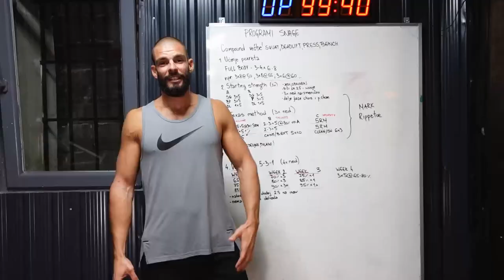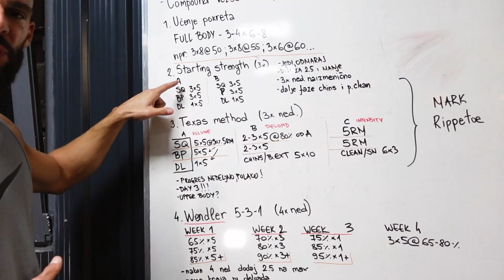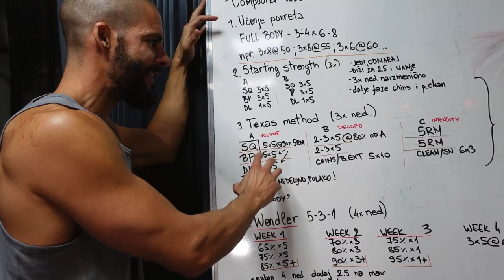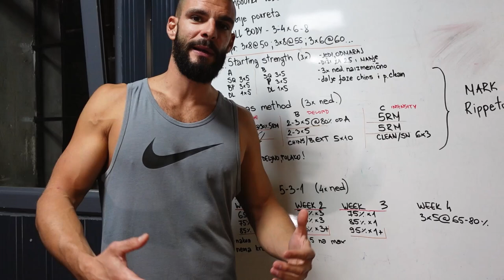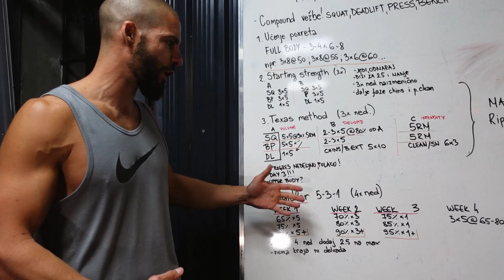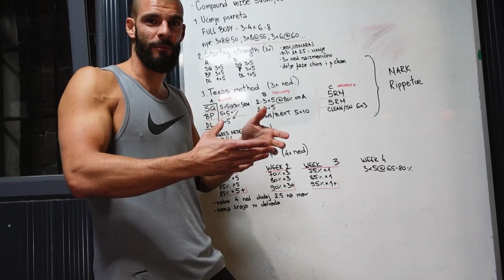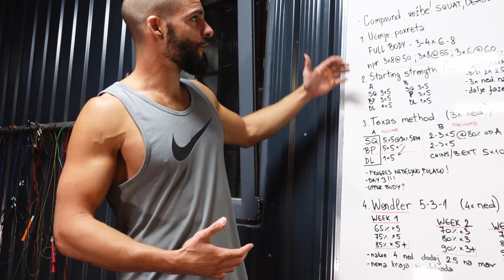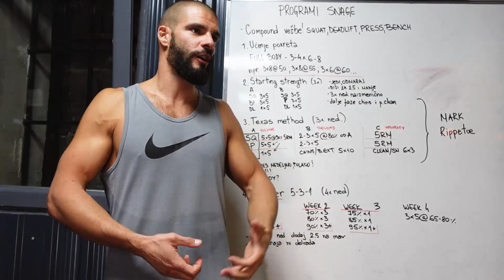NAJBOLJI BESPLATNI PROGRAMI TRENINGA SNAGE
50 UNBROKEN SUPRHUMAN CHALLENGE - Unapredi sebe uvođenjem dobrih navika, rutina i izbora u svakodnevicu